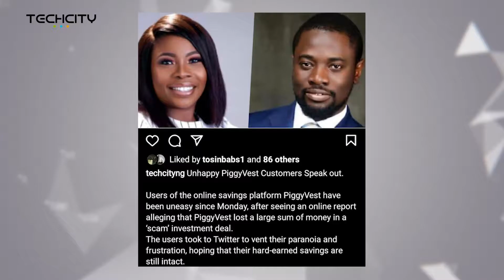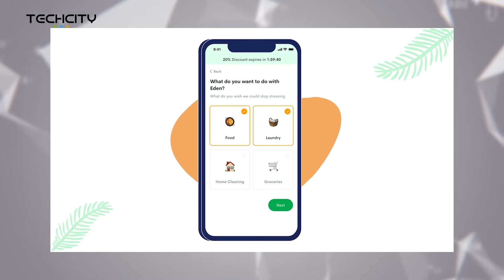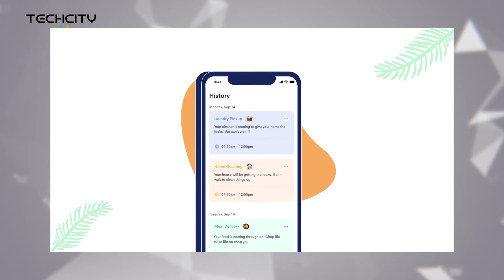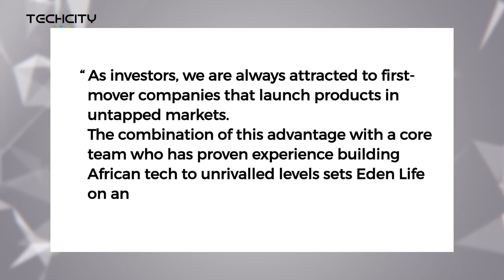Piggyvest refutes scam allegations, Apple unveils new Macbook Pro | News Update